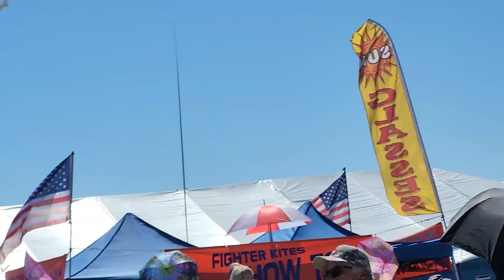MAGTF SD 092824